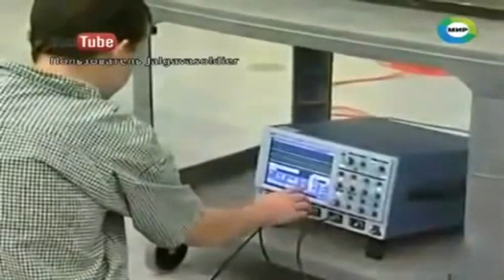Новейшее оружие из будущего! РЕЛЬСОТРОН!. антигравитация, луч смерти, литосферное оружие.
Разные видео сюжеты  на военную тематику. Видео-обзоры как новейшей так и стародавнейвоенной техники, экипировки, самолетов, танков,  подводных лодок, боевых роботов а также ядерного и лазерного оружия.
А также интересные видео про всевозможные военные операции как наших дней так и второй мировой.
Мрачные тайны военной истории и технологичные открытия в области тяжелых вооружений и безумные проэкты вооружения будущего...